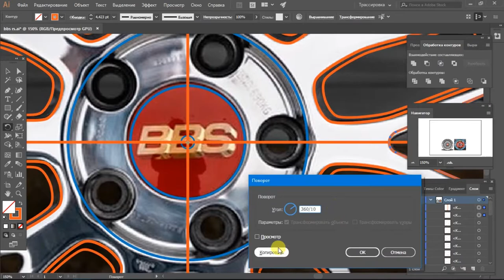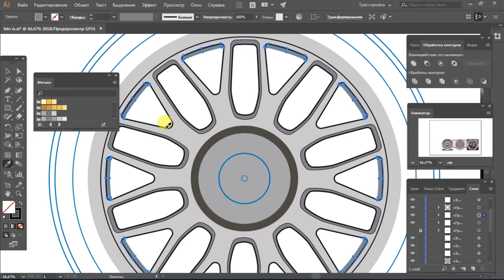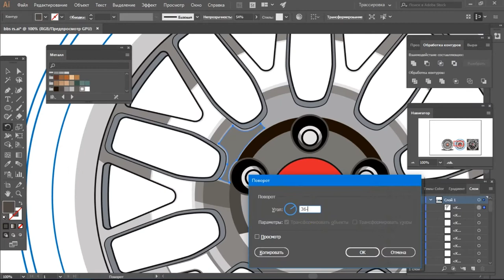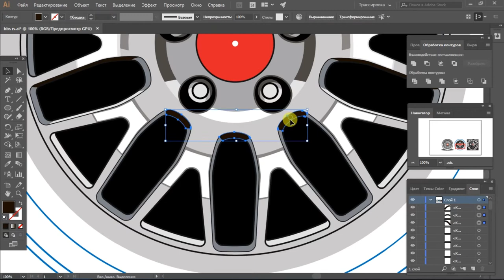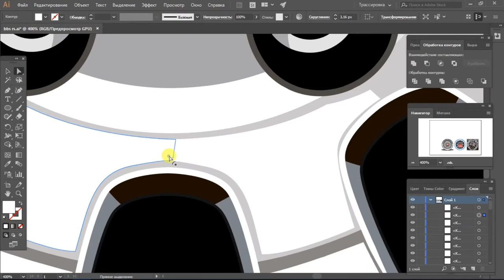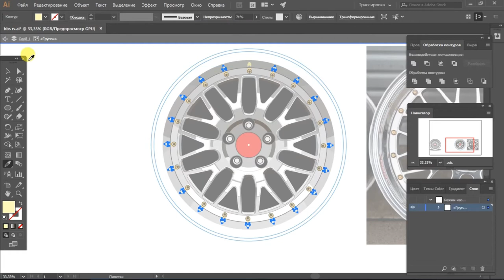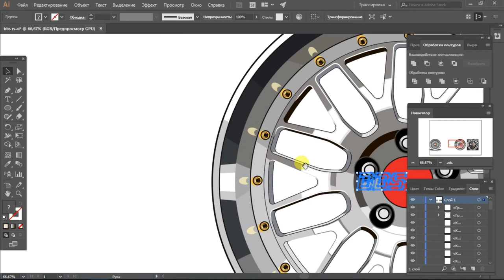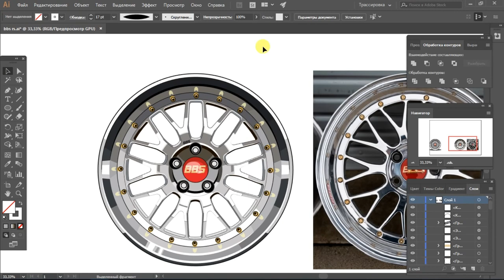Vector Car Rims SPEED ART | VECTOR SPEED PAINTING | Adobe Illustrator tutorial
In this video you gonna find how to create vector illustration of car rims.  From line art to the final full color illustration.